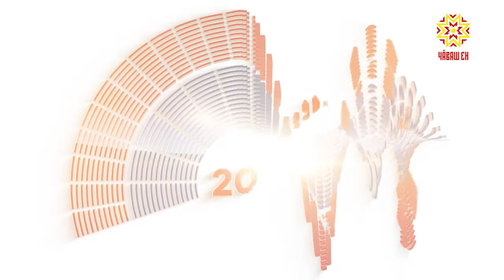"Пĕтĕм пурнăç - театр/Вся жизнь - театр. Полина Чамжаева"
Полина Чамжаева - Чăваш Республикин халăх артистки